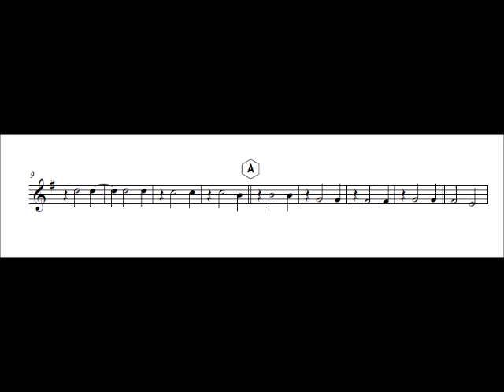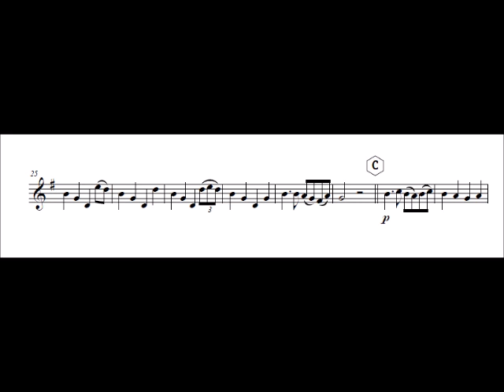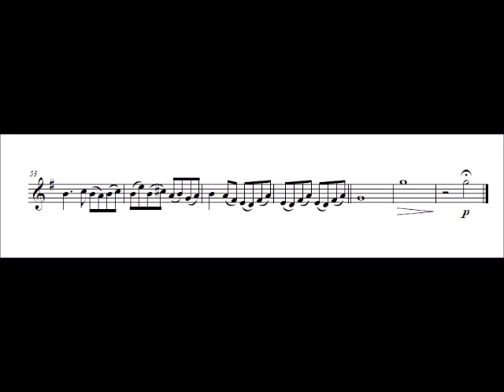Violin 1 Grieg Symphonic dance 2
Composed by: E. Grieg
Aranged by: Pedro Gilabert